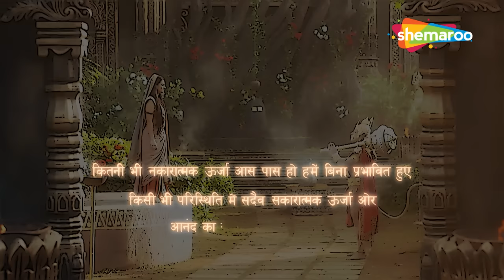हनुमान ने माता सीता को अपना तेजस्वी रूप दिखाया | Sankat Mochan Mahabali Hanumaan 390